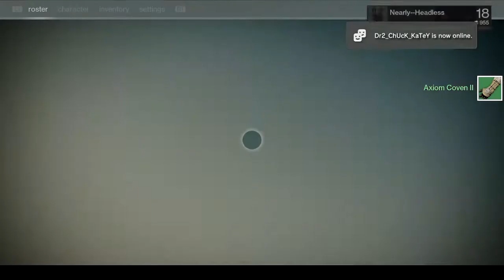Destiny Venus Strike Two, Kill The Archon Priest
Destiny Venus Strike Two, Kill The Archon Priest - In this first and new Destiny Venus Strike Two, Kill The Archon Priest On The Winters Run Map First Play Gameplay Highlights we check out the storyline & campaign, review the ps3 version and discover the origins of the guardians, the traveler, the last human city, ghosts, special magic and all things Destiny. F.Y.I. I decided to go with a warlock awoken as my main character, anyway sit back and enjoy some Destiny gameplay :)

Twitter (I'm still new to Twitter so as an F.Y.I. I haven't got my head around it yet)